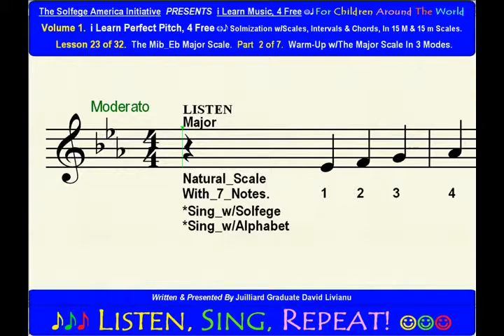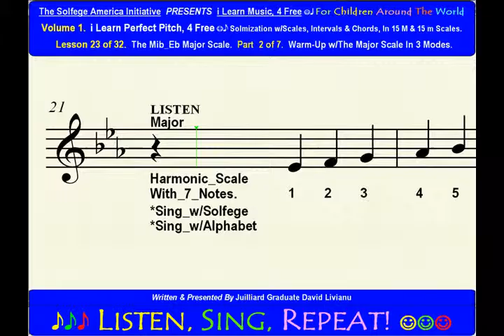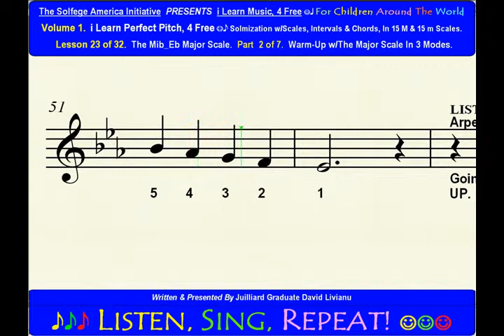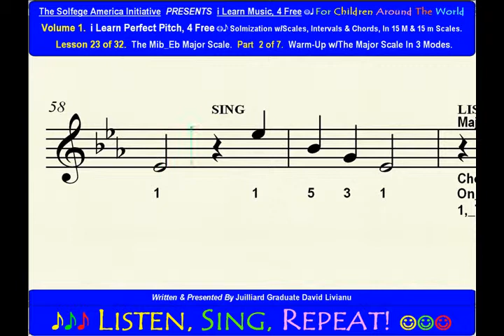Part 2b. LESSON 23 of 32, The Mib_Eb Major Scale. EAR TRAINING EXERCISES